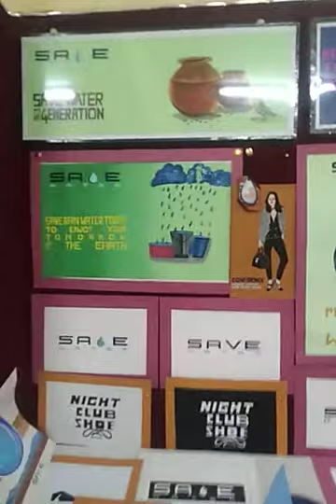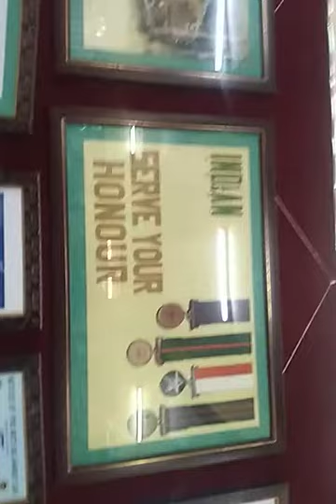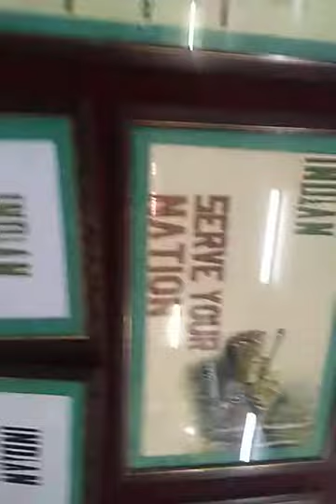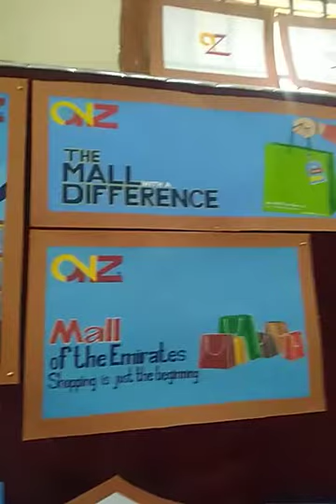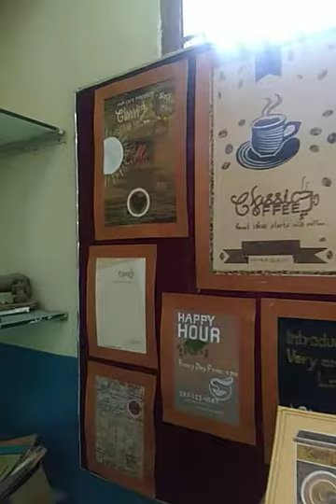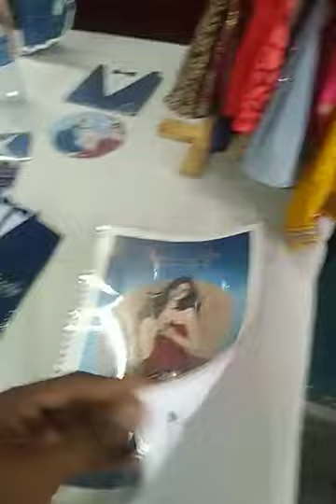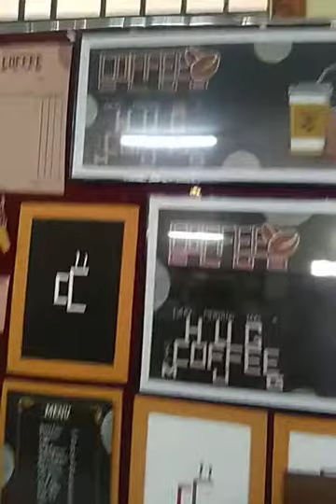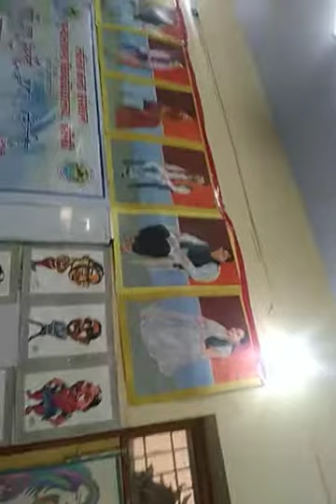Institute of fine art bundelkhand university jhansi applied art kala abhivykti 2019